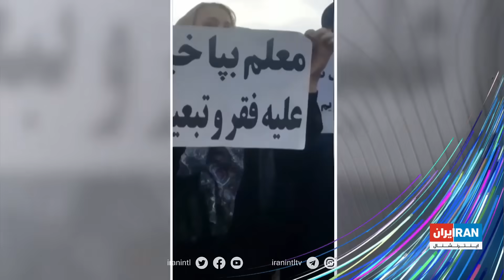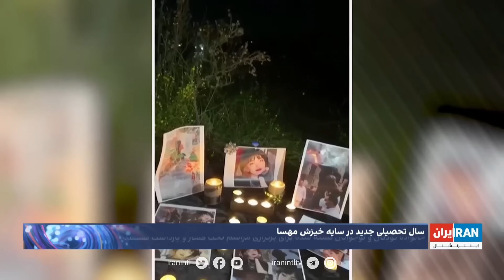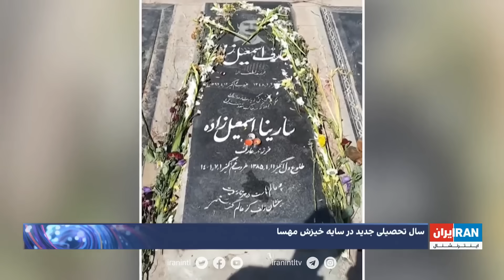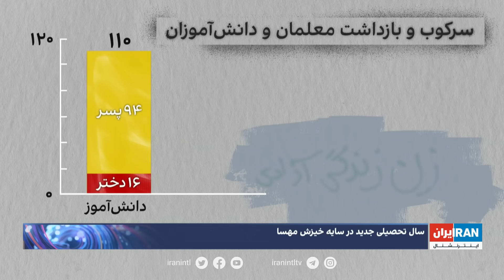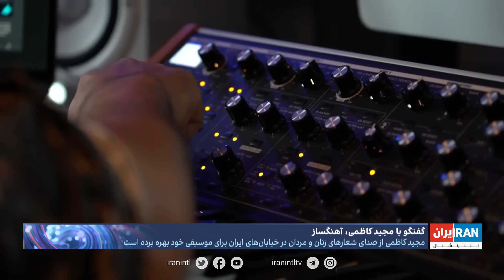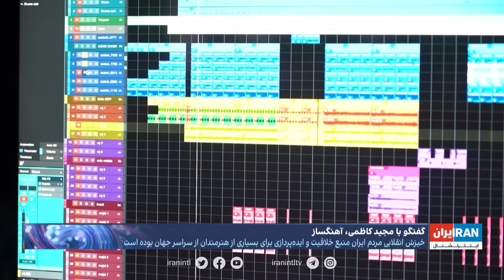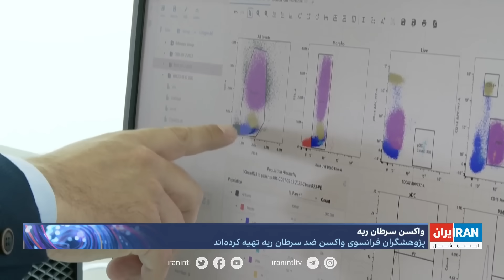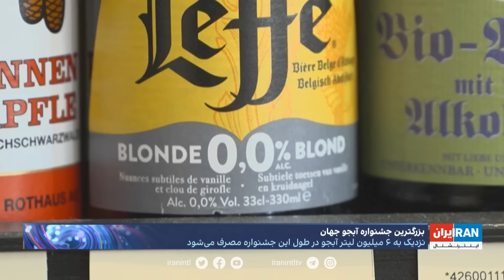امروز با رضا محدث | صلح اسرائیل و عربستان سعودی: کابوس جمهوری اسلامی